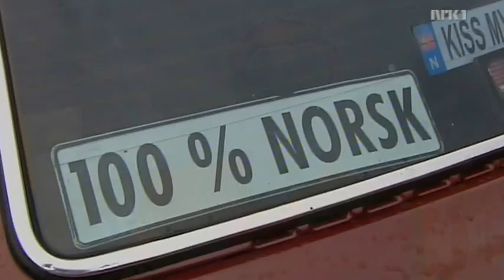Nytt på nytt - Ukas viktigste saker våren 2010 kavalkade NRK1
Her er en samling av Nytt på nytt "ukas viktigste saker" fra våren 2010. Fra Nytt på Nytt på NRK1